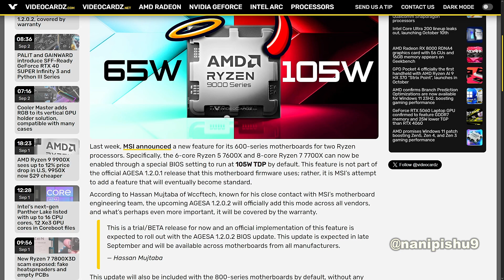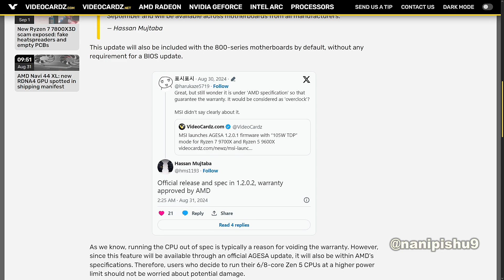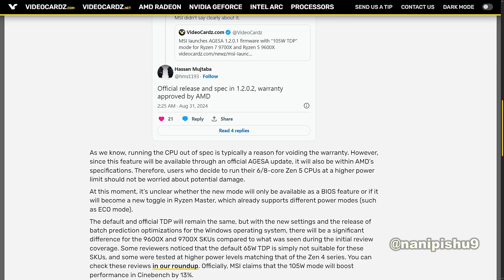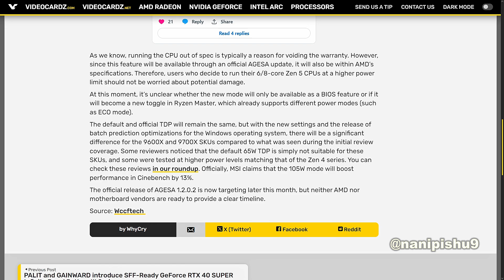TechQuickie | AMD Ryzen 9 9700X & Ryzen 5 9600X 105W TDP mode coming officially with AGESA 1.2.0.2..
*[TechQuickie] AMD Ryzen 9 9700X & Ryzen 5 9600X 105W TDP mode coming officially with AGESA 1.2.0.2, covered by warranty*

*Key Point:*
 Last Week, MSI Announced a new feature for its 600-series motherboards for two Ryzen processors. Specifically, the 6-core Ryzen 5 7600X and 8-core Ryzen 7 7700X can now be enabled through a special BIOS setting to run at 105WTDP by default.This feature is not part of the official AGESA 1.2.0.1 release that this motherboard firmware uses; rather, it is MSI’s attempt to add a feature that will eventually become standard.🫷🏼🫷🏼🫷🏼